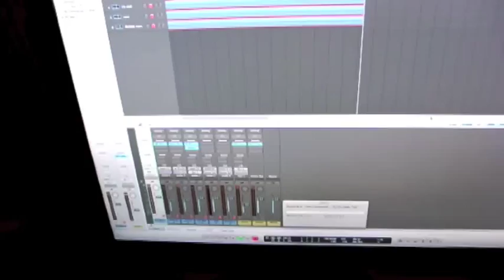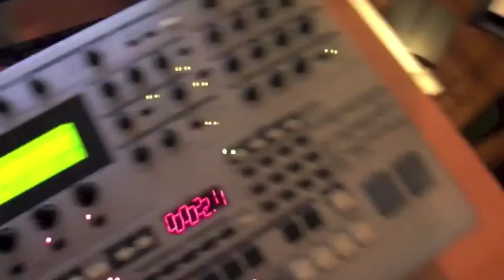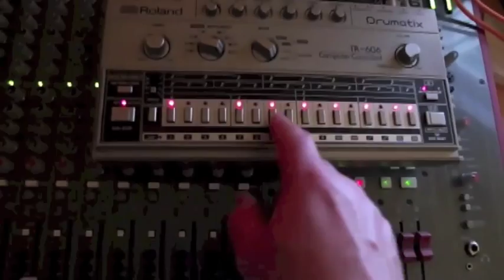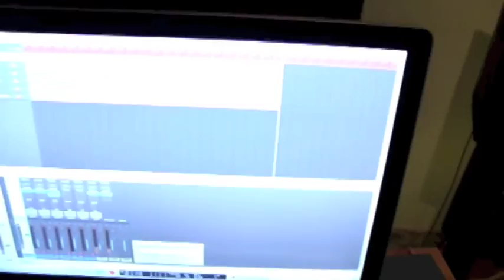The Alcoholic (Arv's Royksopp cover)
Just for the fun of it. Took some nice chords progression from the great tune "The Alcoholic" from Royksopp.